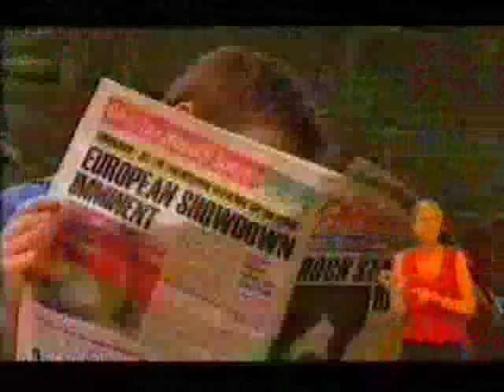Hollyoaks - Macki blows up the chemistry lab [20/05/05]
Macki blows up the chemistry lab on the last day of school and Ali and Nicoles pig that they saved goes on the run.